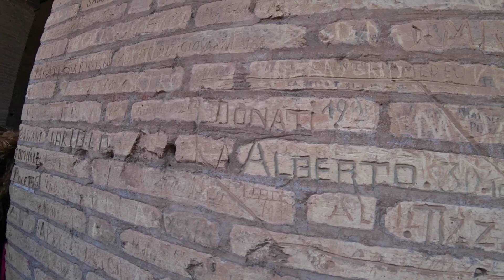Рим Колізей Віторіано